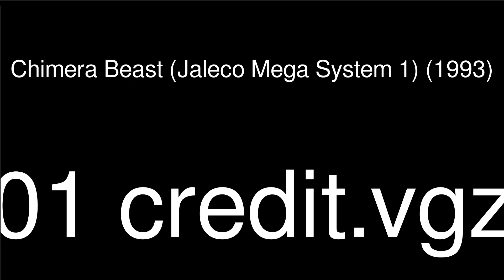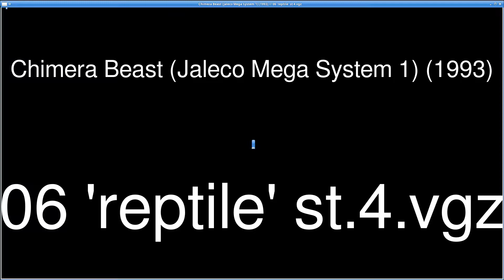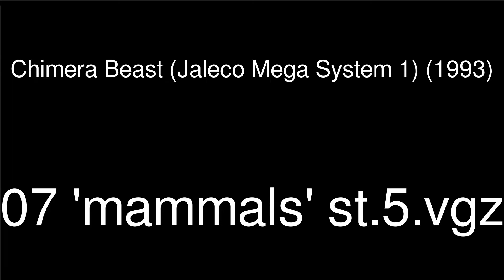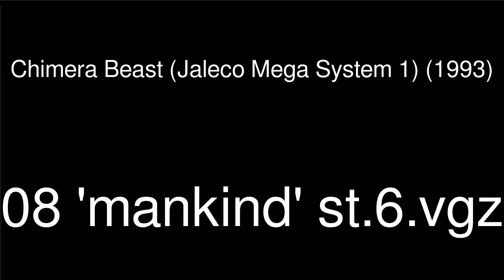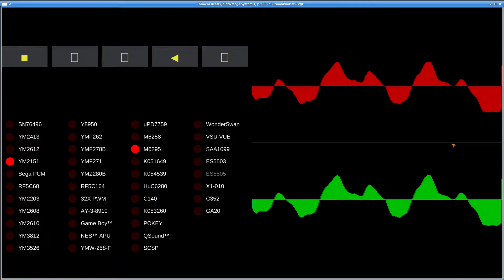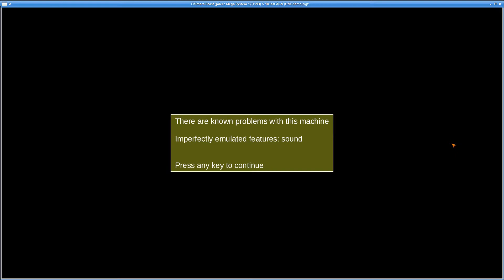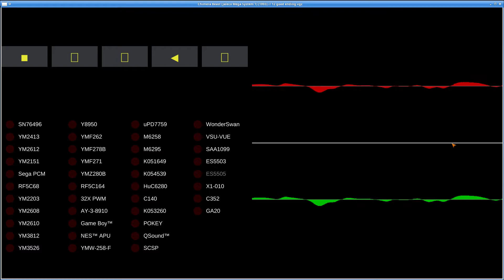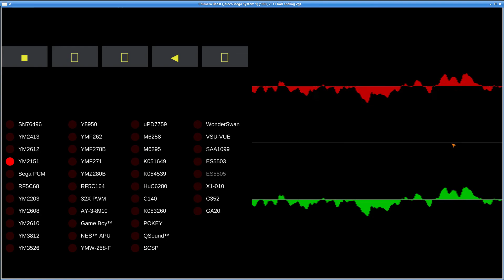MAME - Video Game Music - Chimera Beast (Jaleco Mega System 1)